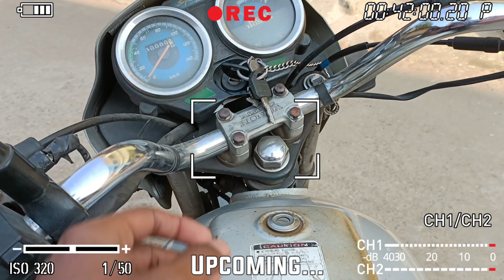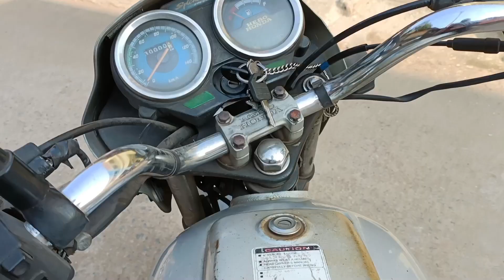Ek Hath Mein Bike, Ek Hath Se Vlog || बाबु लोहार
Saath Koi Mila Nahi To Akela Hi Bike Leke Nikal Pada,Ek Hath Mein Bike,Aur Dusre Se Vlogging.

बाबु लोहार शान वाले के यहां कैंची धार करवाना था।।।।

***Keep Support Me And Enjoying My Videos***

Waah Bhai Moj Kar Di Aap Logo Ne.

Thanks You Itna Saara Pyaar Aur Support Ke Liye.